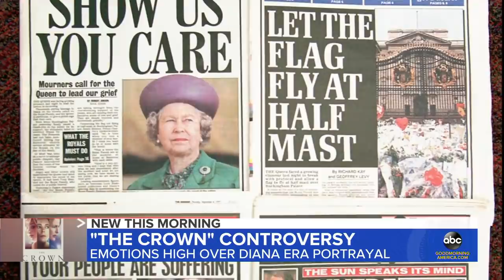New season of 'The Crown' draws comparisons between Princess Di and Duchess Meghan l GMA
ABC News' James Longman reports from London on the hit show's portrayal of the Princess Diana era and what that moment in time means for Meghan Markle.

Watch full episodes:
abc.go.com/shows/good-morning-america